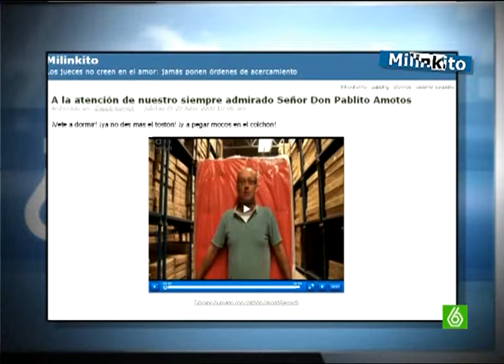SLQH - Que Esta Pasando (02-09-2009) Parte 1